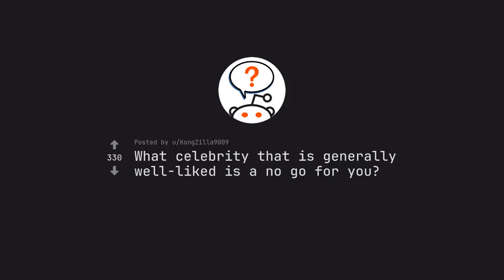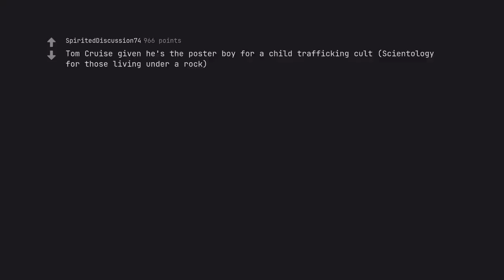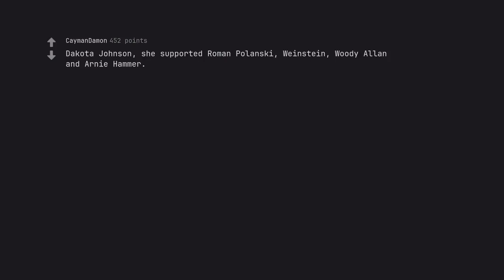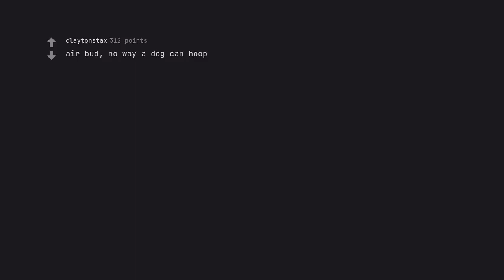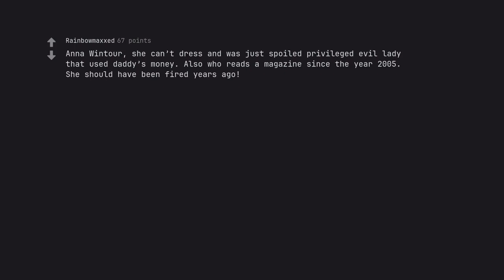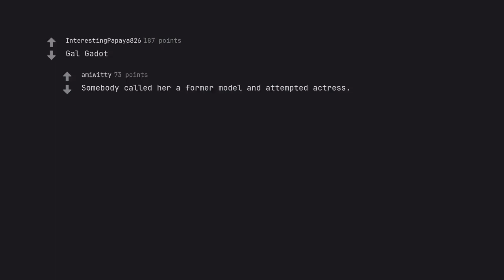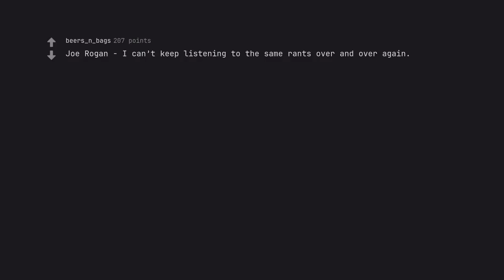Why the Most Beloved Celebrities May Have a Dark Side: No Exceptions! (r/AskReddit)